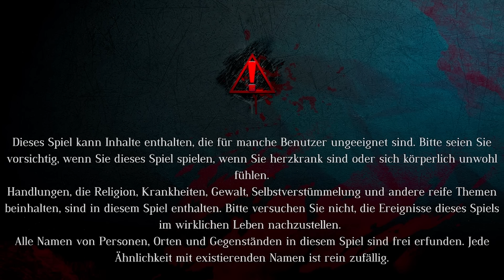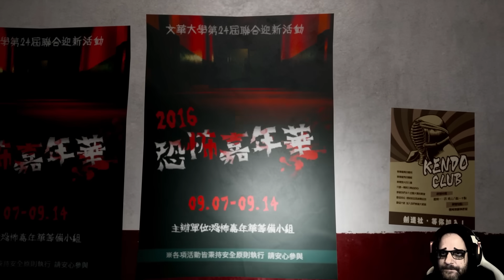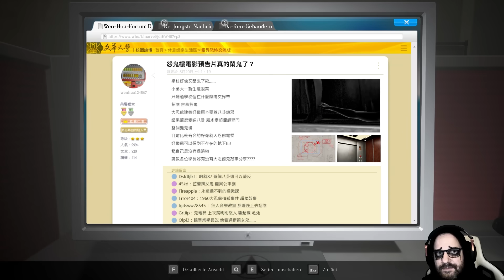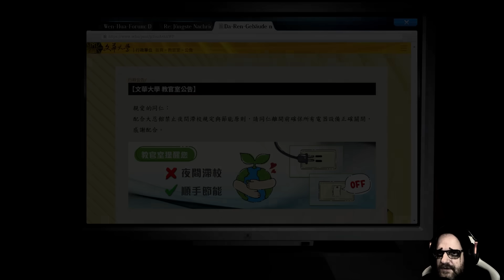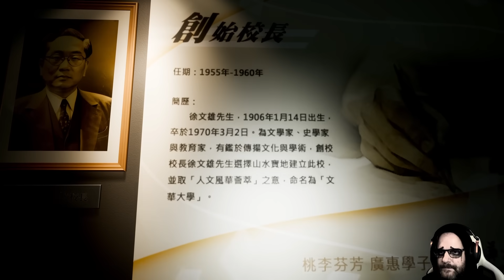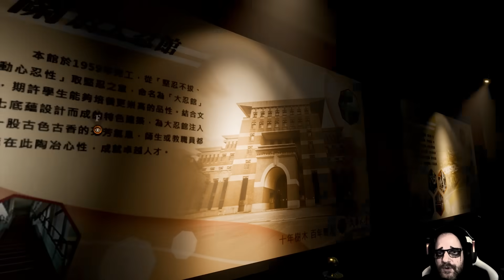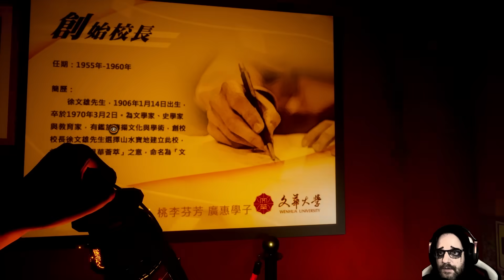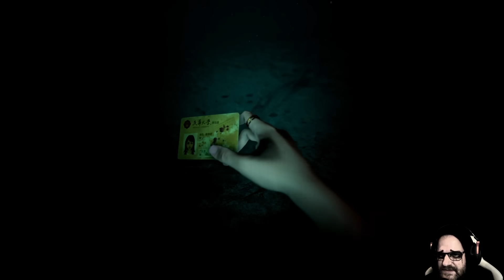Um Mitternacht kommt KÄTHE KNICKHALS 🌉 The Bridge Curse 2: The Extraction Demo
The Bridge Curse 2: The Extraction

Der Fluch der Brücke 2: Die Befreiung - der zweite Teil der Serie Der Fluch der Brücke. In diesem First-Person-Survival-Horrorspiel steuern Sie vier Charaktere während des „Karnevals des Horrors“ der Wen-Hua-Universität. Es lauern ahnungsvolles Grauen, etwas Gelächter und natürlich... nackte...

Titel: The Bridge Curse 2: The Extraction
Genre: Abenteuer
Entwickler: SOFTSTAR ENTERTAINMENT
Publisher: Gamera Games

TRANSPARENZ / PRODUCT PLACEMENTS:

[✖] Deal: Kein Deal
[✖] Reise: keine Reise
[✖] Sonstiges: nix